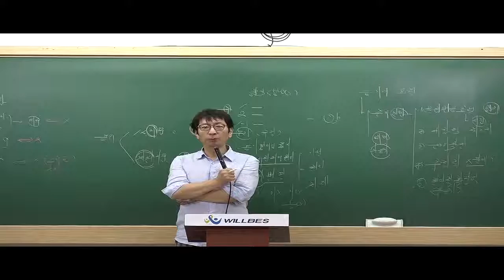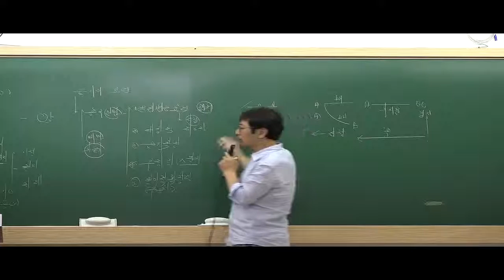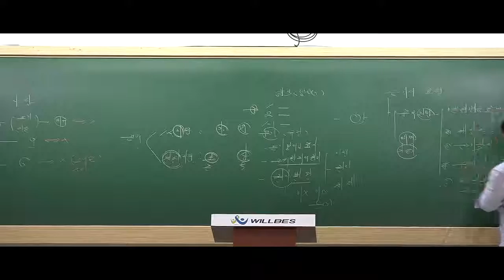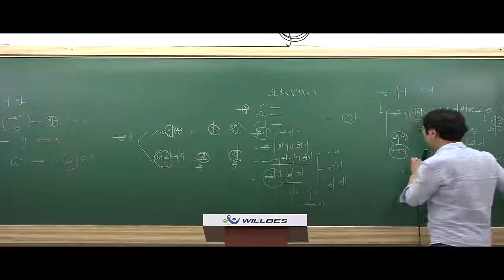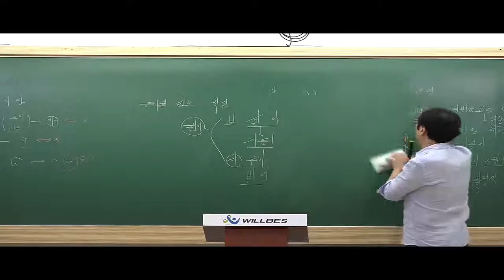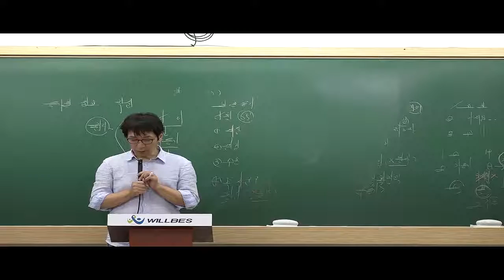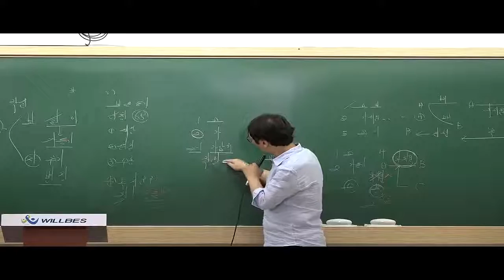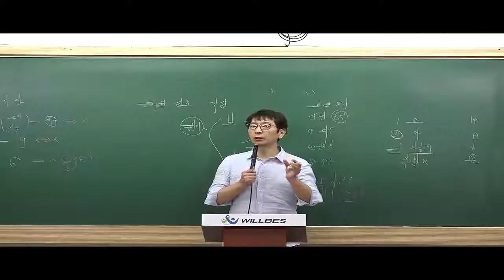[인강통]공인중개사 무료인강(모의고사 해설강의)_부동산공시법_08. 2회4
2018년에는 교재까지 무료제공!